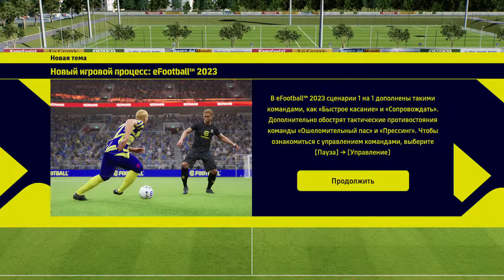eFootball 2023 PES 2023 Футбольный симулятор первый взгляд, eFootball 2023 PES 2023 что нового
✔️Посмотрев видео "eFootball 2023 PES 2023 Футбольный симулятор первый взгляд, eFootball 2023 PES 2023 что нового" до конца, у вас не останется вопросов.
🔎 Видео "eFootball 2023 PES 2023 Футбольный симулятор первый взгляд, eFootball 2023 PES 2023 что нового"